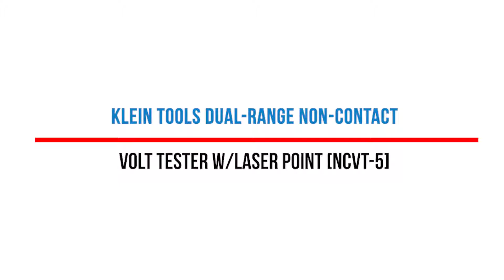Klein Tools Dual Range review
Dual-Range Non-Contact Volt Tester with Laser Point

The Klein Tools NCVT-5 is a dual-range non-contact voltage tester (NCVT) with integrated laser pointer. The tester can be set to detect voltage from 70 to 1000V AC (Mode 1) or from 12 to 1000V AC (Mode 2). High pitched audible alerts beep at greater frequency as higher voltage is sensed, or proximity to the voltage source gets closer. The laser pointer can function independent of or simultaneously with the NCVT. CAT IV 1000V safety rating.